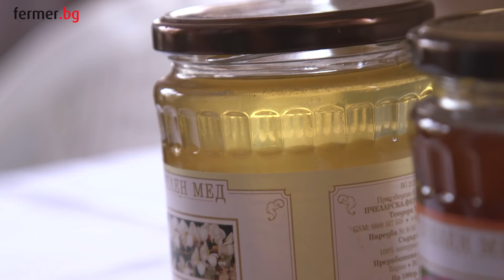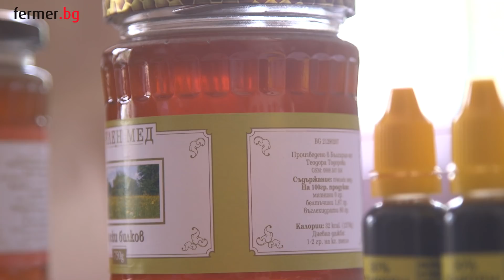Смарт пчеларство дори в България: Теодора Тодорова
За да си пчелар трябва да си добър човек, разказа Теодора пред Фермер.БГ